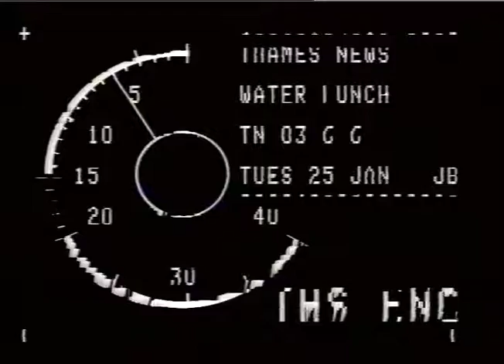WATERWORKERS STRIn.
WATERWORKERS STRIn._x000D_
THAMES NEWS - 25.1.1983 - WATERWORKERS' STRIKE_x000D_
TN 83/6/7. The Tha